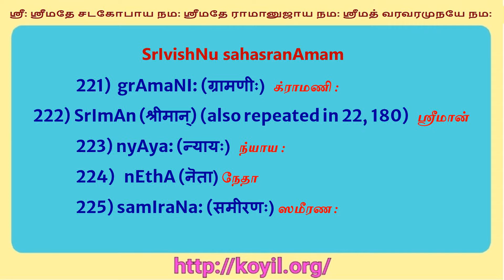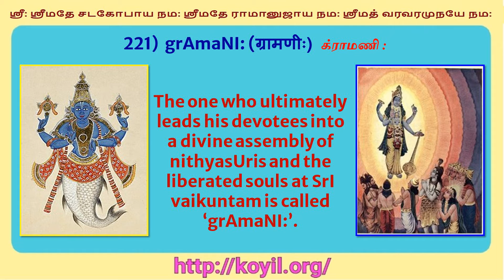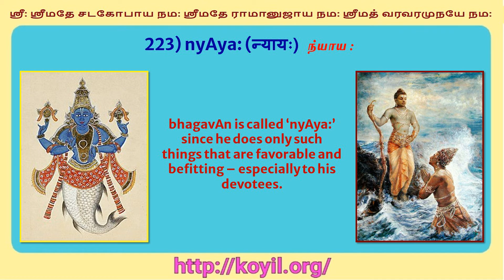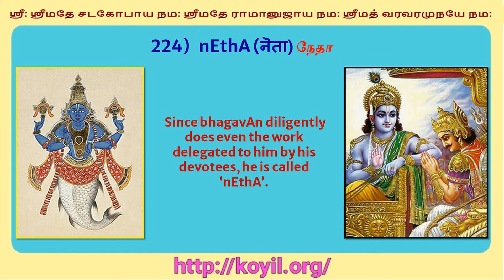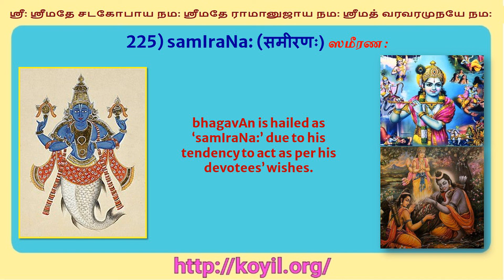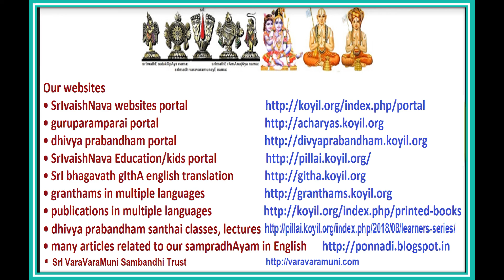ஸ்ரீ விஷ்ணு ஸஹஸ்ரநாமம் எளிய விளக்கவுரை - திருநாமங்கள் 221-225